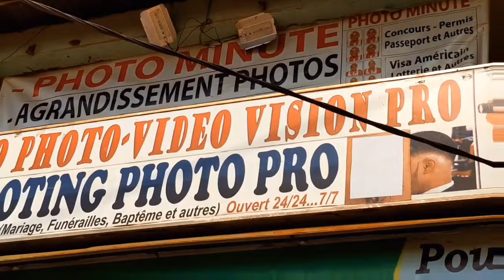🛑Les jeunes Mbenguistes avec la concurrence des grosses Voitures dans leurs Mariages ce dernier temp